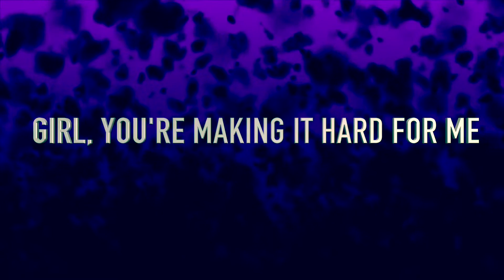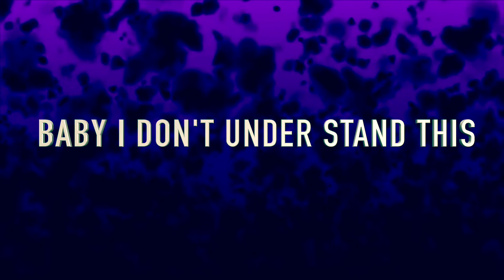Xxx tentaction - changes (cover)